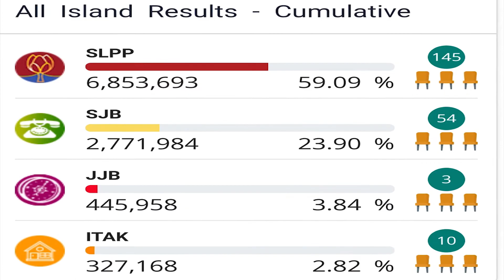SJB National List | සමගි ජන බලවේගයේ ජාතික ලැයිස්තු අර්බුදය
SJB National List | SJB ජාතික ලැයිස්තු අර්බුදය

සමගි ජන බලවේගයේ ජාතික ලැයිස්තු අර්බුදය

Everything, that you need to know...

samagi jana balawegaya, national list, election 2020